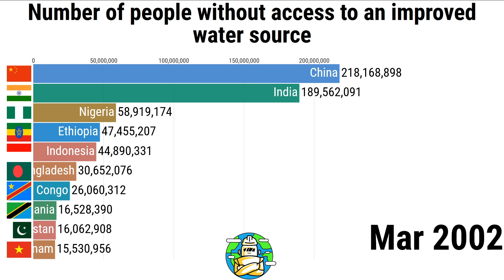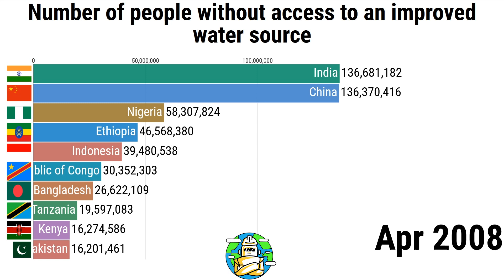Number Of People Without Access To Clean Water Worldwide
How many people in the world have no access to clean water? This data visualization should help you visualize the global water crisis affecting countries such as India, China, and Africa.

29% of the world did not have access to safely managed drinking water in 2015. This equates to 2.1 billion people globally.
In the visualizations here we see the number of people globally without safe drinking water.

The definition of an improved drinking water source includes “piped water on premises (piped household water connection located inside the user’s dwelling, plot or yard), and other improved drinking water sources (public taps or standpipes, tube wells or boreholes, protected dug wells, protected springs, and rainwater collection)."

QUESTION — Have a question or recommendations about Animated Charts, Data Visualisations, Racing Bar Graph, Moving Charts, or anything else?

Source: Global Burden of Disease Collaborative Network.

About: This data visualization by Charts By Worldwide Engineering entitled 'Number Of People Without Access To Clean Water Worldwide' shows you the global water crisis all over the world including africa, india, china.